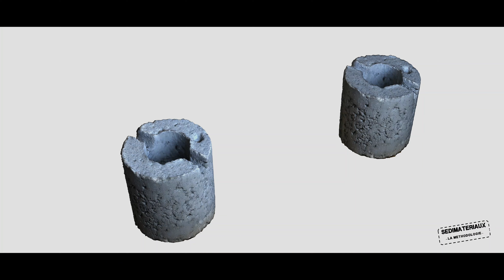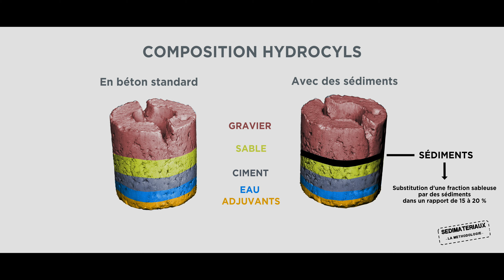Chantier de valorisation de sédiments à Tourcoing (59)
1er chantier expérimental d'une série de 3 porté par la Métropole Européenne de Lille. Des sédiments sont incorporés dans la formule béton des "hydrocyls" permettant de réaliser des chaussées réservoir qui stockent les eaux pluviales.